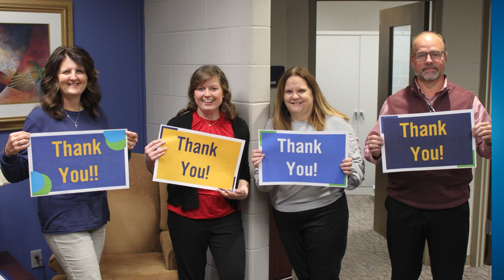Thank you for supporting student success! | Thank You Wed 2022 11.30.2022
Thank you for your generosity on GivingTuesday 2022 and every day! We appreciate your support of the OCTC Foundation, Inc., and our students have shared their gratitude through this video.